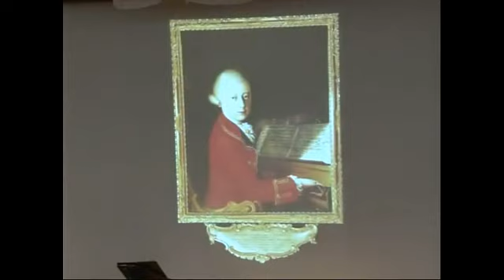An Evening of Robert Levin and Mozart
Cambridge, MA

Robert Levin is a pianist and the Dwight P. Robinson, Jr. Professor of Music at Harvard University. He has been a professor at the Curtis Institute of Music and at SUNY Purchase; Resident Director of the Conservatoire américain in Fontainebleau, France; and professor of piano at the Staatliche Hochschule für Musik in Freiburg im Breisgau, Germany. He has been heard throughout the United States, Europe, Australia, and Asia, in recital, as soloist, and in chamber concerts. His solo engagements include the orchestras of Atlanta, Berlin, Boston, Chicago, Cleveland, Detroit, Los Angeles, Montreal, Philadelphia, Toronto, Utah, and Vienna. On period pianos, he has appeared with the Academy of Ancient Music, the English Baroque Soloists, the Handel & Haydn Society, the London Classical Players, the Orchestra of the Age of Enlightenment, and the Orchestre Révolutionnaire et Romantique. He has performed frequently at festivals such as Sarasota, Oregon Bach, Tanglewood, Ravinia, Bremen, Lockenhaus, and the Mozartwoche in Salzburg. A passionate advocate of new music, he has commissioned and premiered a large number of works, including Joshua Fineberg's Veils (2001), John Harbison's Second Sonata (2003), Yehudi Wyner's piano concerto Chiavi in mano (2006), Bernard Rands's Preludes (2007), and Thomas Oboe Lee's Piano Concerto (2007). A member of the Akademie für Mozartforschung, he was elected a Fellow of the American Academy of Arts and Sciences in 2000.